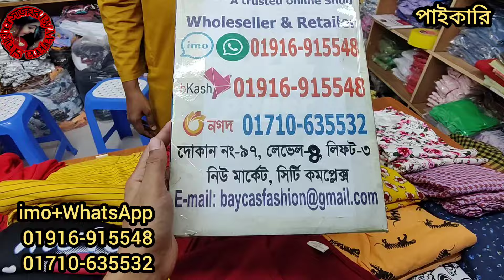250 টাকায়, 2পিস গেঞ্জি+প্লাজো সেট এই প্রথম এক কালার গেঞ্জি কটন ডিজাইন পাচ্ছেন তাকওয়া ফ্যাশনে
250 টাকায়, 2পিস গেঞ্জি+প্লাজো সেট এই প্রথম এক কালার গেঞ্জি কটন ডিজাইন পাচ্ছেন তাকওয়া ফ্যাশনে